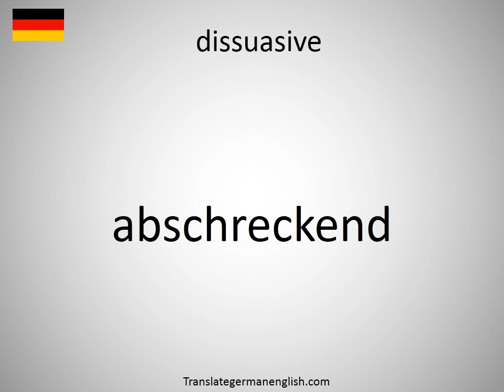How to say dissuasive in German? (abschreckend)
How to say dissuasive in German? Learn the pronounciation dissuasive! How to Pronounce dissuasive. Expand your vocabulary, learn German words. Practice German online. Use this free pronunciation guide to practice words at a time. Learn German for free. Thank you for viewing, please like or subscribe! hoe om te sê, si të thuash, እንዴት እንደሚናገር, wie sagt man, comment dire, come dire, como dizer, как сказать, nasıl denir, cómo decir, 怎么说, πώς να το πω, hoe zeg je.